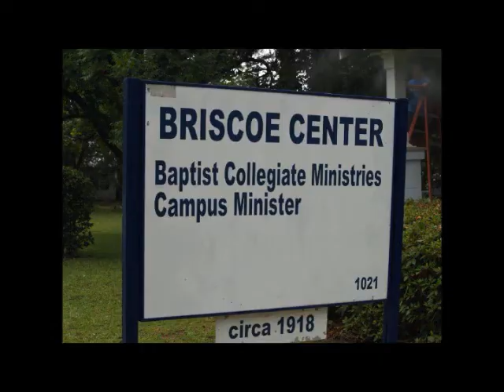DBA SURGE 2012 Youth Camp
SURGE 2012 Youth Camp
at Brewton-Parker College